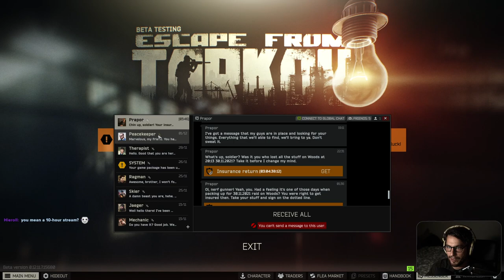🔴Only pistols on Factory raids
Twitch.tv
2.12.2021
- Factory with a viewer

If you like the clip you might want to join us on  stream: